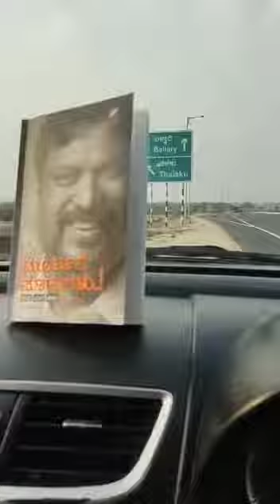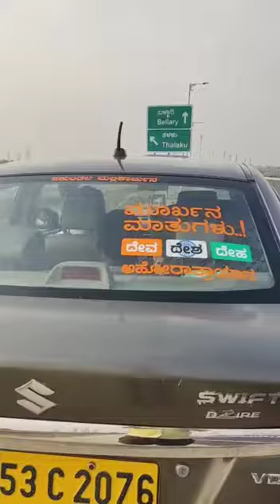ದೇವಾ ದೇಶ ದೇಹ.!